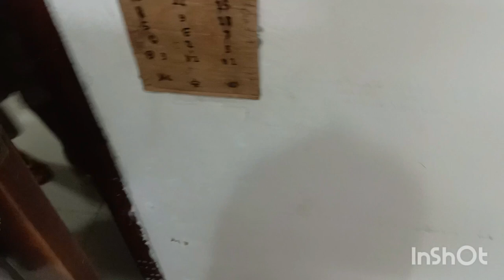elevator bell testing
This is a recording of the test of the bell on the elevator in this video in the elevator of the Hamster Building Malang Indonesia and this was previously recorded in 2023, recorded on June 24, which I uploaded the video, namely from this video, made into audio using this video which the result is only the sound of the elevator bell and then uploaded on YouTube which we have uploaded like this which we have told about the sound of the elevator bell in this video Doc, this sound was recorded in Malang when I was on the 1st floor/ground floor and the sound of the elevator bell was recorded in the passenger elevator of my hamster duct house building and this sound was recorded near the elevator door, probably close to the elevator door. The sound of the loudspeaker in the elevator and near the back of this panel, this sound was recorded before the elevator went up when I was still on the ground floor to my place on the 24th floor, and I deliberately recorded the sound of the bell in the first elevator in this video afterwards. it rang, so I turned it off and went straight up. just go straight to my place like this. This is the elevator bell test recording in this video which was recorded near the loudspeaker in the elevator hallway